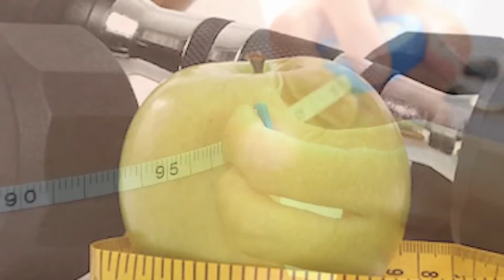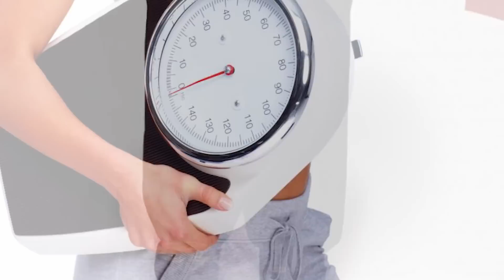Метод который поможет сбросить вес в 5 раз быстрее без тренировок и диет. Бери на вооружение.